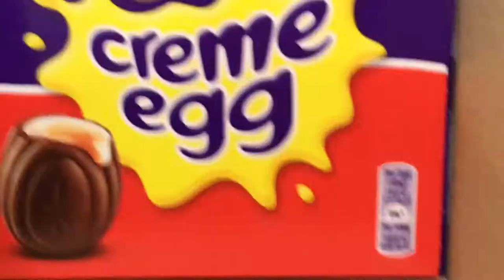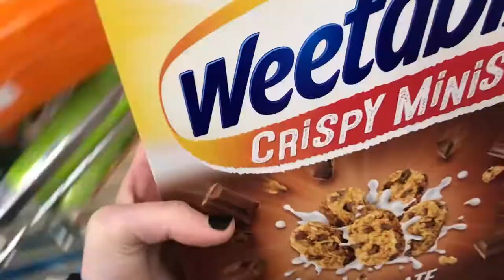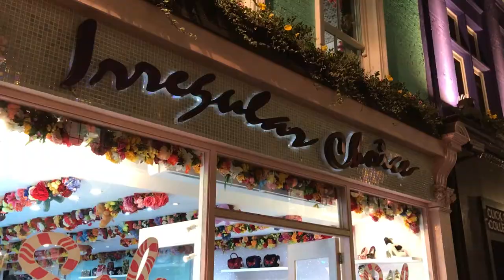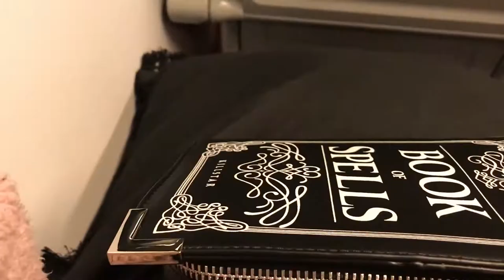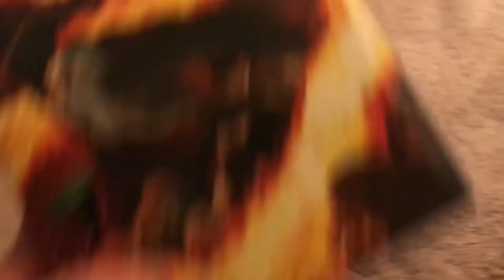LONDON + THE GIANT PILLOW ☁️ vlog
this weekly vlog:
* Filming Neko Atsume
* Food shopping
* My new Pop figure
* Carnaby Street and The Breakfast Club
* Primark Harry Potter pieces
* Getting my car MOT'd!

Apart from youtube and instagram, I don’t really use any other social media!

Stars designed by Freepik.